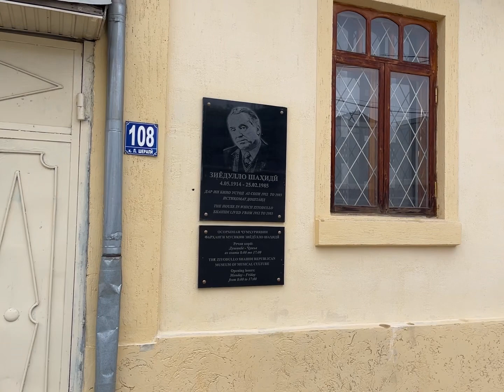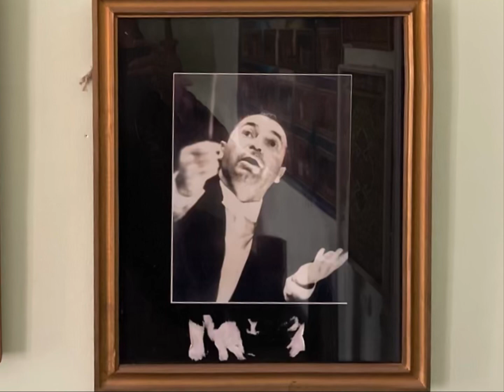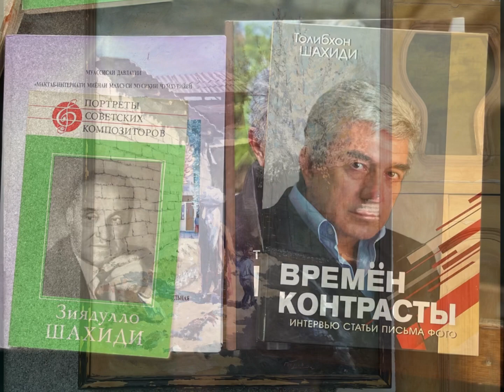DocPro… Музей Зиёдулло Мукаддасовича Шахиди